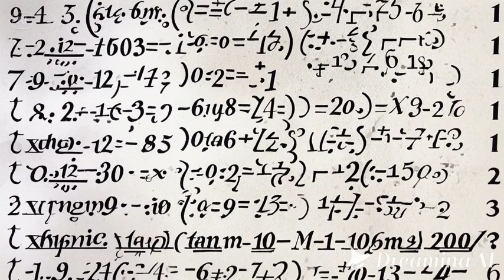No one1 - This is a confusing math problem (PC speaker) [Slowed + Reverb]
Slowed and reverb (Tiny wikipedia info):
Slowed and reverb (stylized as "slowed + reverb") is a technique of remixing and a subgenre, derived from chopped and screwed hip-hop[12] and vaporwave,[13] which involves slowing down and adding reverb to a previously existing song, often created by using digital audio editors such as Audacity.

Also available on:
Vanillo: ✅☑✔
COS.TV: ✅✔☑

Hey Algorithm (Idea from: @traumatizedgeworth ):  Monotone, DeepAI, IBM PC Compatible, PC Speaker, PC Beeper, PC Squeaker, Slowed + Reverb, 1-Bit Chiptune/Music, Vintage, Retro, Song, Square Wave, Beep, Tune,